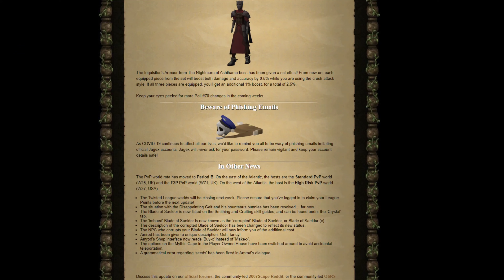SOTE (Song Of the Elves) - Eka RAID DROP - Abyssal whip DROP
Videolla sattuu ja tapahtuu.
Muista seurailla twitchisä! Sinne tulee livet!

FANIPOSTI OSOITETIEDOT ---
Miika Soini
Poste restante
61550 Orismala

FANITUOTTEITA!!! ---
Printmotor on parempi!